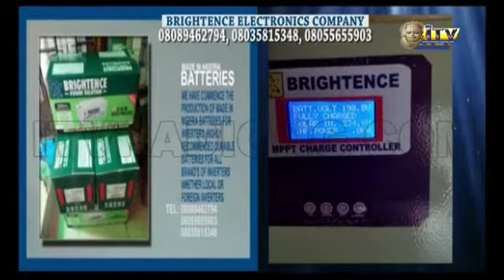TMI: BRIGHTENCE ELECTRONICS COMPANY